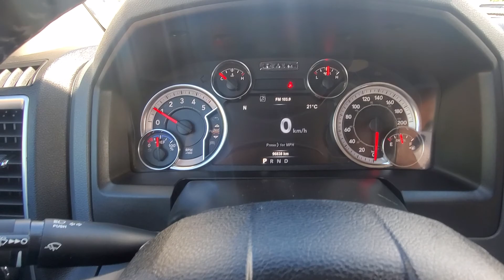Elsa - 2018 Ram 1500 SLT Eco Diesel (5934)